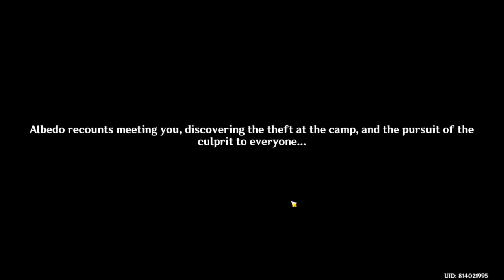Albedo quest intro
This is the new 2.3 quest you get for the new event ongoing from the 2.3 introduction!